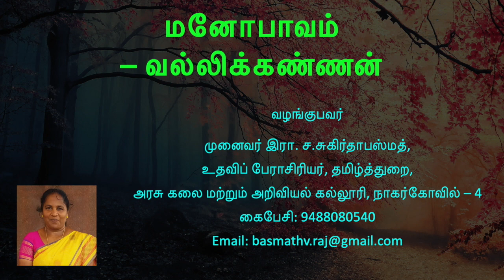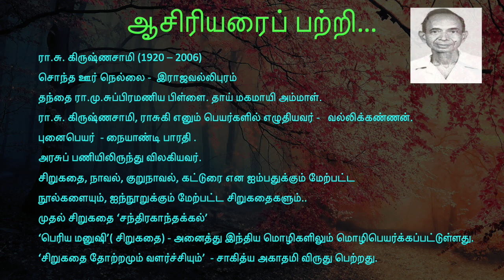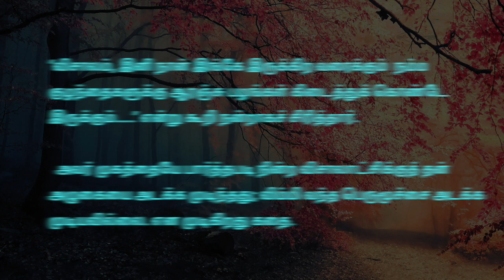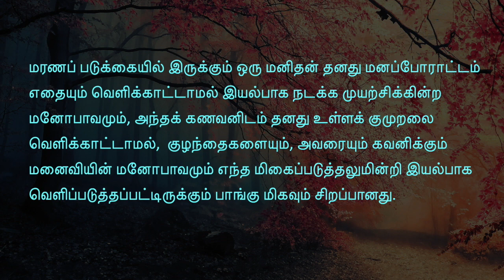M.S.University, UG I Semester Part I Tamil, சிறுகதைக் களஞ்சியம்- 3. மனோபாவம் –வல்லிக்கண்ணன்.